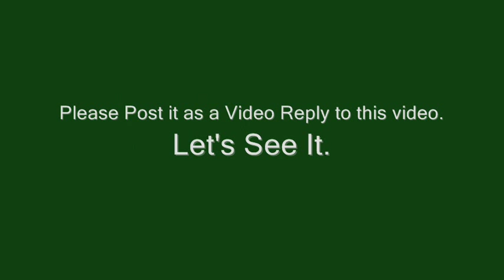Is This the World's Largest Yellowjacket Wasp Nest? 11-2011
Is this the world's largest Hornet's/wasp's nest? Do you have pictures/videos of another, larger nest? Well post a link to your video here. Let's See it. We Do Not Want Any Fish Stories Here! This video was made from two trips, one on October 22/23 20011 and the other on November 12/13 2011 both on Fisheating Creek in Palmdale Florida.

Size: I estimate it's circumference to be around 12+ ft and height about 6 ft (10-12ft total with stump).

from wiki:
Yellowjacket is the common name in North America for predatory wasps of the genera Vespula and Dolichovespula. Members of these genera are known simply as "wasps" in other English-speaking countries. Most of these are black and yellow; some are black and white (such as the bald-faced hornet, Dolichovespula maculata), while others may have the abdomen background color red instead of black. They can be identified by their distinctive markings, small size (similar to a honey bee), their occurrence only in colonies, and a characteristic, rapid, side to side flight pattern prior to landing. All females are capable of stinging. Yellowjackets are important predators of pest insects.